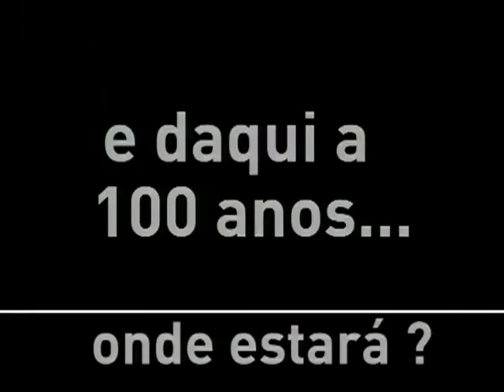RTP - Serviço Publico Spots ambiente 6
RTP's PSA Environment consciousness campaign

Video and audio editing, post-production, sound design, audio branding title.